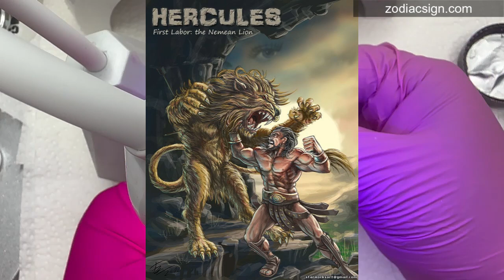Leo ♌️ Zodiac Nails 💅🏾 | 2024 | Summer Nails 🧡